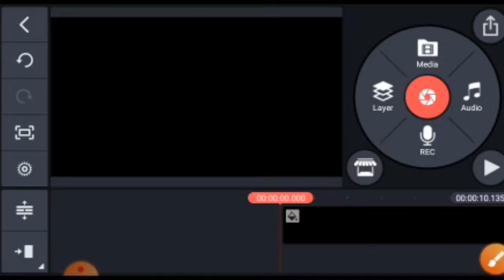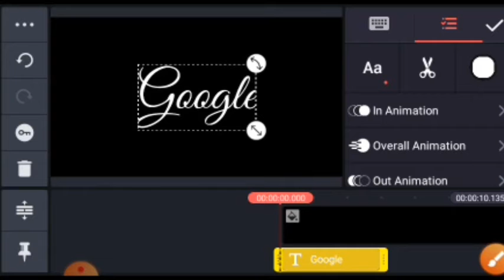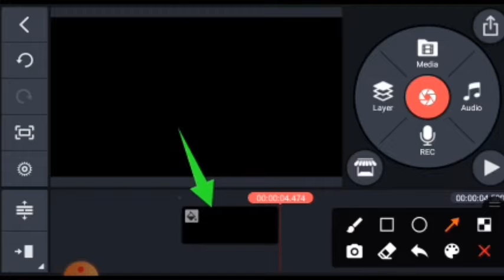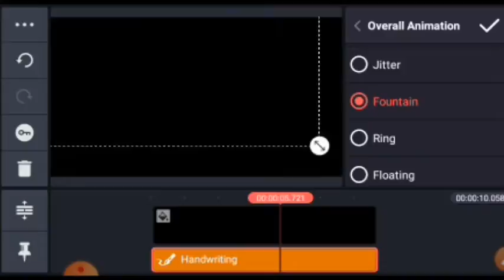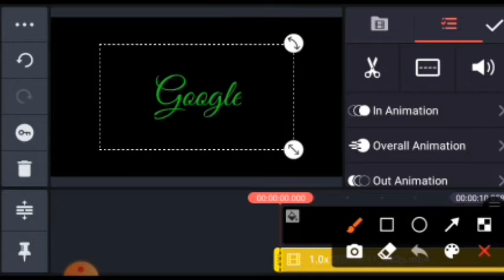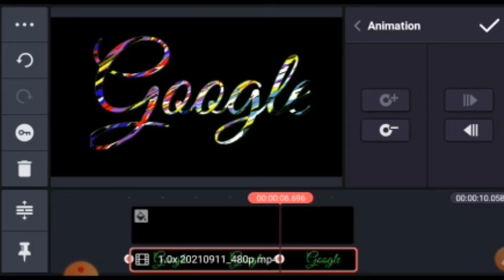Kinemaster GOOGLE MOTION Text Editing Tutorial Video🎬 | Video Creator Going On💖